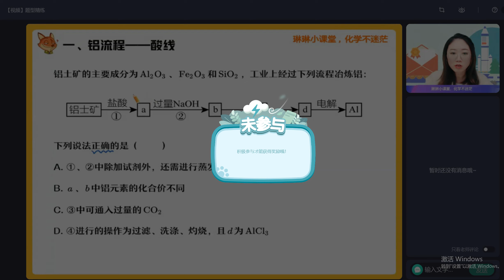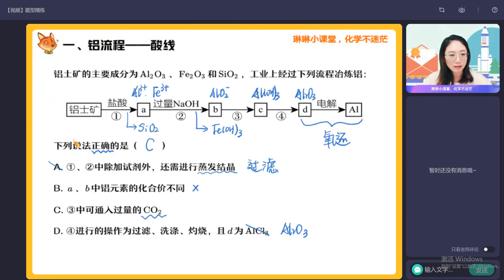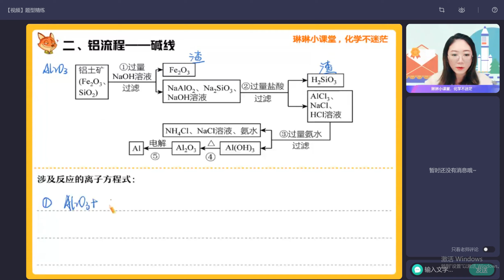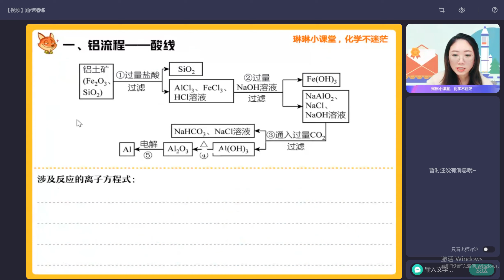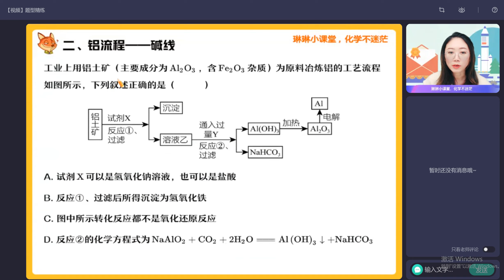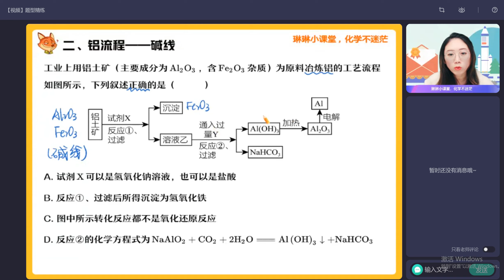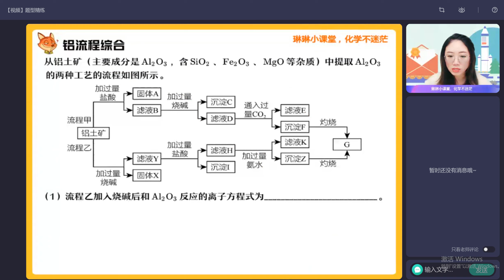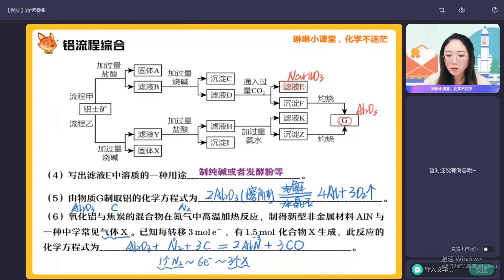18 视频 题型精炼 高一上